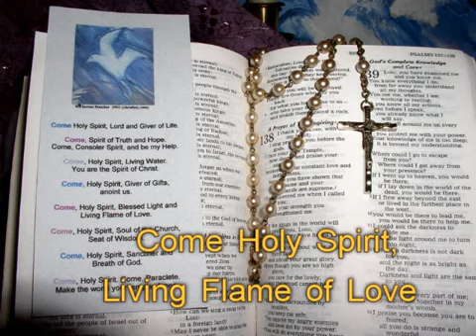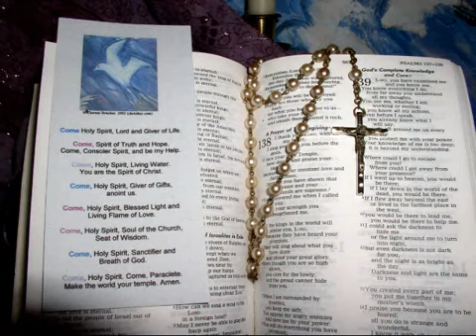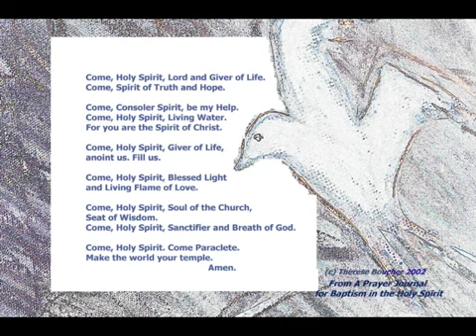Come Holy Spirit.